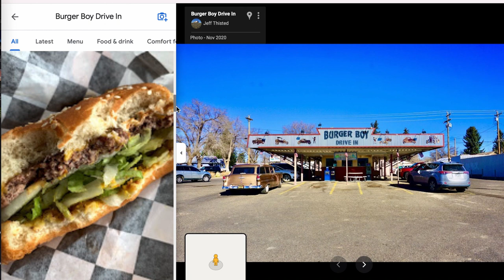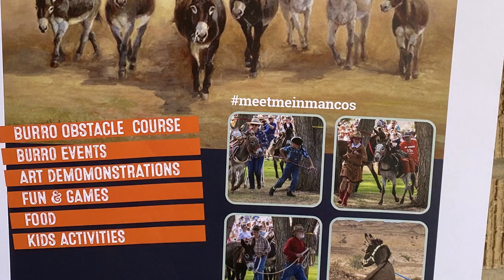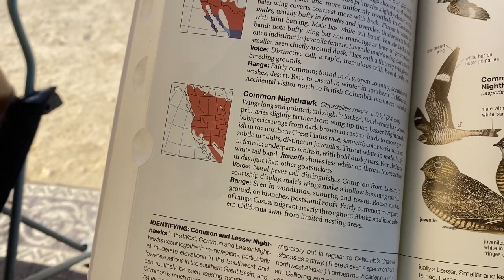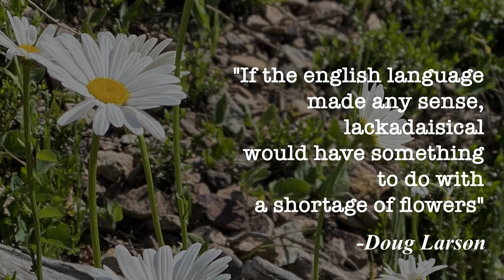Wildflower Safari in Colorado with other Adventures including Mesa Verde and Sand Canyon Ruins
Colarado adventures. A wildflower Safari, Mesa Verde and  a hike in Sand Canyon.   We are James and Elizabeth and along with our friend Jay , we have been traveling in the southwest. This video details our first week in Colorado. We find a campsite on the Ramparts outside of Mancos Colorado. From there we go on a wildflower photo safari, visit Mesa Verde National Park and Sand Canyon in the Canyons of the Ancients.

Morning Mood (by Grieg)- Grieg
Western Spaghetti-Chris Haugen
Flowers in the rain-Sir Cubworth
Waltz of the flowers-Tchaikowski
A baroque letter-Aaron Kenam
30 second classiecal-audionautix